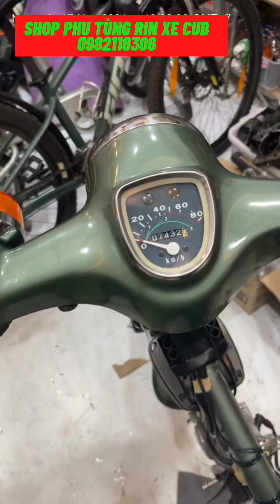yên nệm , baga inox rin honda cub 81 70cc